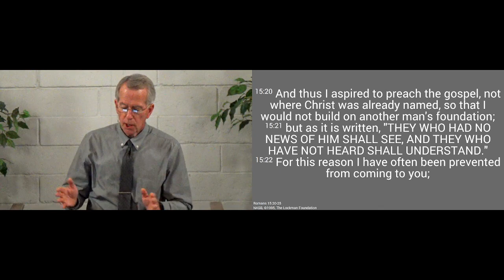230219pm - Reaching Those who Haven't Heard - Romans 15.20-24